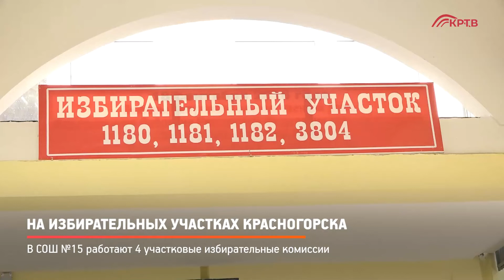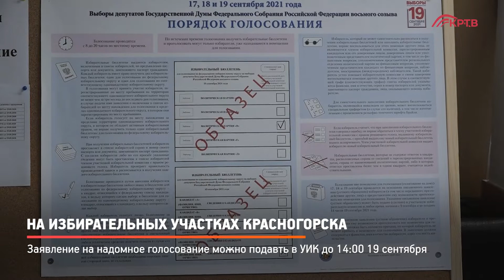КРТВ. На избирательных участках Красногорска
Глава округа посетил участки школы №15 в Красногорске. По словам Алексея Спасского, голосование в муниципалитете проходит спокойно